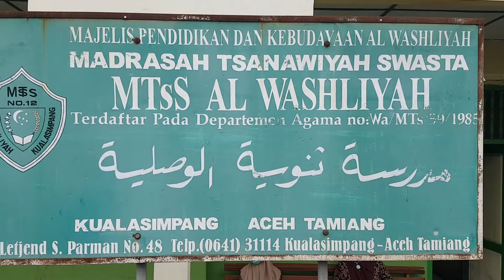VIRAL POLISI MEREPET DI RUANGAN SEKOLAH BIAR GAK SUNTUK